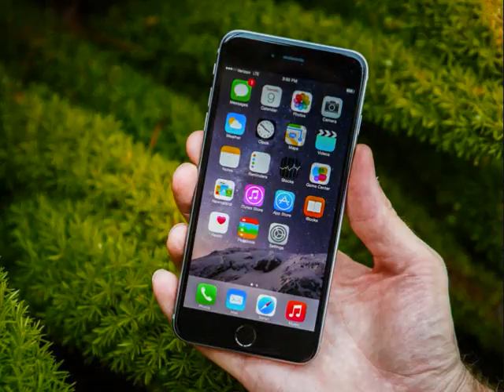Best phones for the holiday